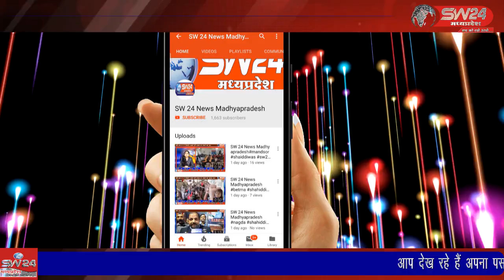SW 24 News Madhyapradesh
kasrawad खरगोन जिला न्यायालय परिसर मण्डलेष्वर के ए.डी.आर.सेंटर के सभाकक्ष में आयोजित पैनल लायॅर्स और पैरालीगल वालेन्टियर्स का ऑफलाइन/ऑनलाइन प्रषिक्षण कार्यक्रम आयोजित किया गया।